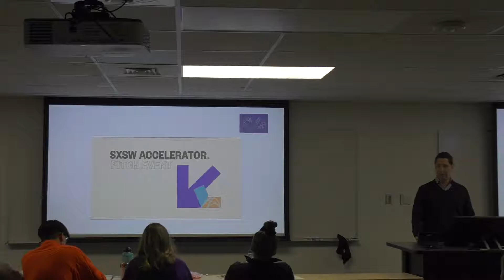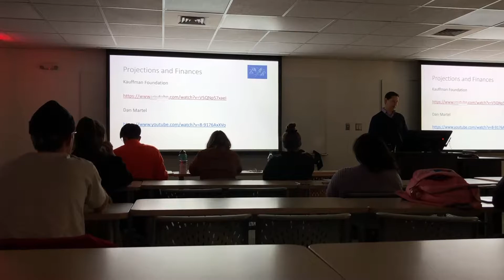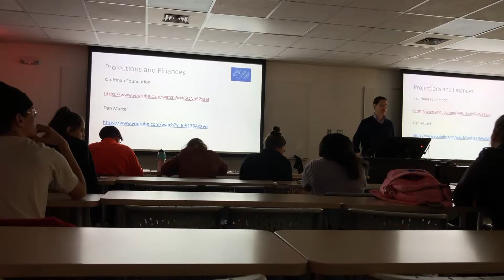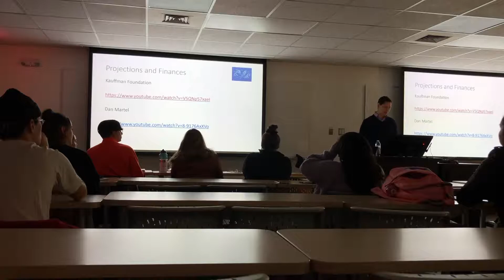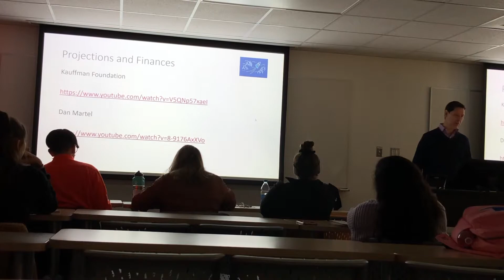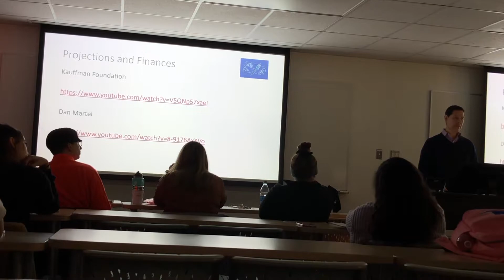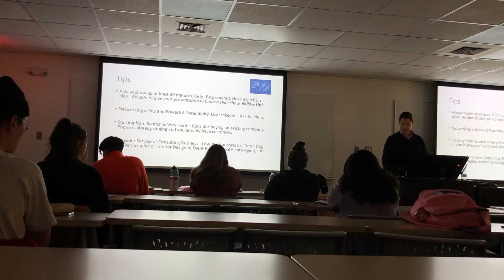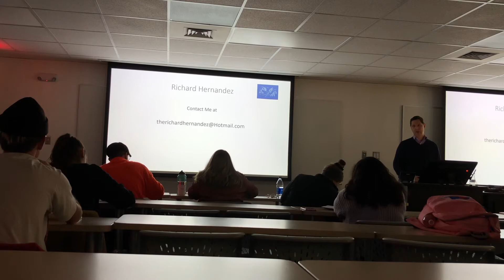Richard Hernandez Lecture